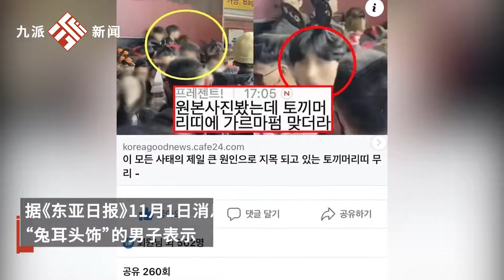戴兔耳頭飾男子回應被指在梨泰院現場推搡：事發時早已離開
戴兔耳頭飾男子回應被指在梨泰院現場推搡：事發時早已離開The man wearing the rabbit ear headdress responded that he was accused of pushing and shoving at the Itaewon site: he had already left when the incident happened